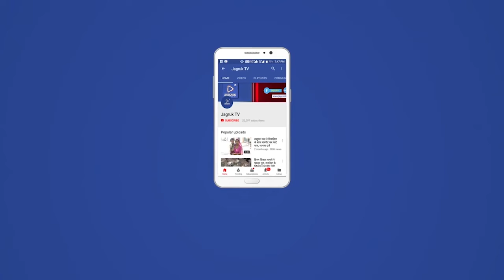नागाणी : मारू प्रजापति झोरा परगना सेवा समिति चेरिटेबल ट्रस्ट अहमदाबाद का सम्मान समारोह संपन्न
अहमदाबाद में आयोजित श्री सरियादेवी चौदह ग्राम मारू प्रजापति झोरा परगना सेवा समिति चेरिटेबल ट्रस्ट के सम्मान समारोह व भोजन समारोह में छोगाराम नरसाराम गांव ऊड को ट्रस्ट का प्रमुख (अध्यक्ष) चुना गया। आज संपन्न हुए ट्रस्ट के चुनावों में  शिवकुमार रघुनाथ बरलुट को उप प्रमुख, प्रकाशचंद्र सांकलाजी बरलूट को मंत्री, जयशंकरलाल बाबूराम जामोतरा को उप मंत्री, ललितभाई विमलभाई मंडवाड़ा को कोषाध्यक्ष, पूनमचंद भावाजी नवारा को उप कोषाध्यक्ष तथा शंकरलाल पिथाजी कालंद्री को सलाहकार चुना गया है।

ज्ञात हो कि श्री सरियादेवी चौदह ग्राम मारू प्रजापति झोरा परगना सेवा समिति चेरिटेबल ट्रस्ट का सम्मान समारोह आज 24 अप्रैल को लोहाणा भवन, काकरिया, अहमदाबाद में आयोजित हुआ जिसमे पूर्व कमेटी के प्रमुख तेजाराम नवाराम प्रजापति का उनके कमेटी मेंबर सहित सम्मान किया गया।

आयोजित कार्यक्रम में पूर्व प्रमुख ने अपने कार्यकाल की गतिविधियों से समाज को अवगत कराया। इसके बाद नवीन कमेटी का गठन किया गया। कार्यक्रम में समाज के सर्वांगीण विकास के साथ साथ शिक्षा के क्षेत्र पर और ज्यादा ध्यान देने की चर्चा हुई। सभी ने समाज की उत्तरोत्तर प्रगति की कामना की। सभी ने नई कमेटी के प्रमुख सहित कमेटी मेंबरों को बधाई व शुभकामनाएं प्रेषित की।

नव नियुक्त प्रमुख छोगाराम नरसाराम गांव ऊड ने उन्हें जिम्मेदारी देने हेतु समाज का आभार जताया व विश्वास दिलाया कि वह समाज के सर्वांगीण विकास हेतु हमेशा तत्पर रहेंगे।